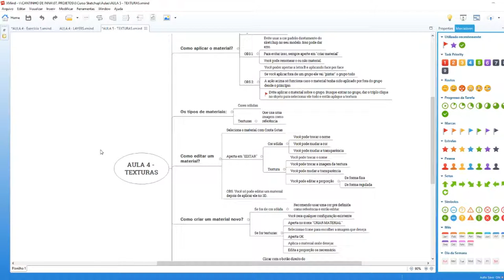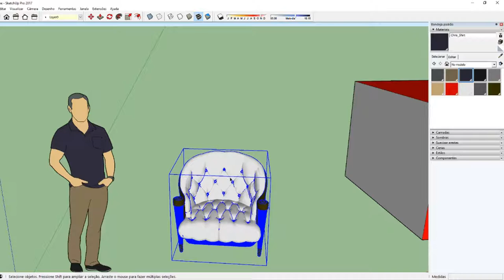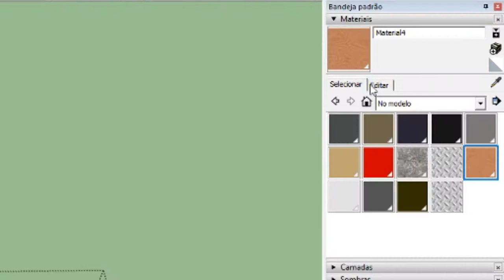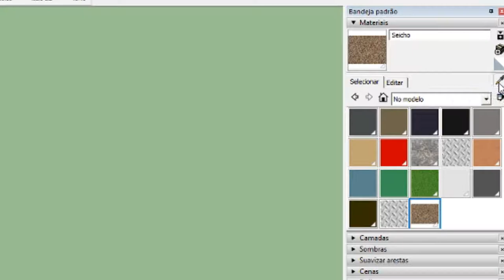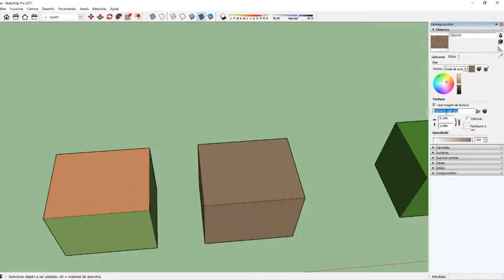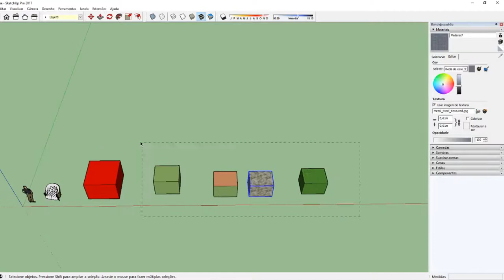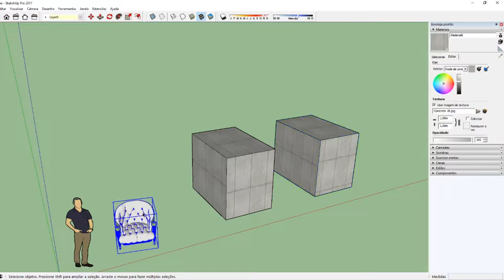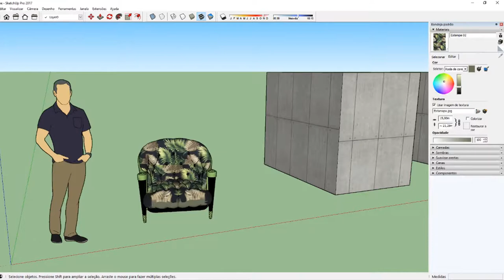AULA 11 - TEXTURAS - Curso de Sketchup BÁSICO p/ INICIANTES - GRATUITO